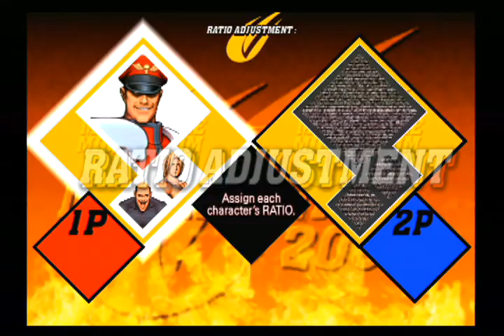CVS2 Casuals @ The Forge in RVA: Psychoblue vs Frank Grimes Pt 2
"Are you picking Blanka/Sakura/Bison because you like them or because you read that they're good?"